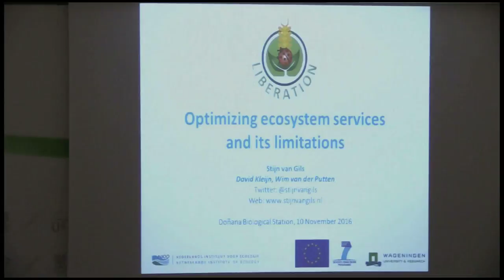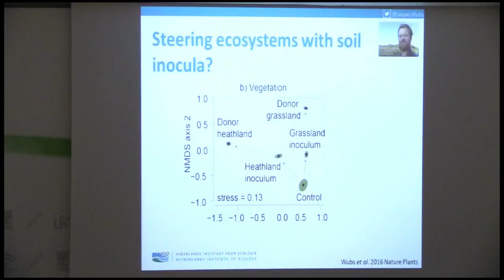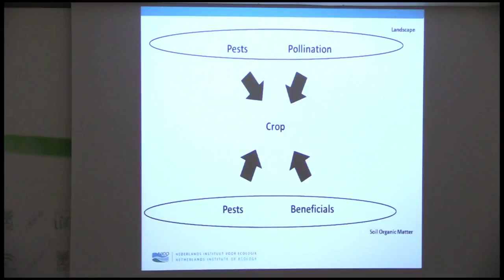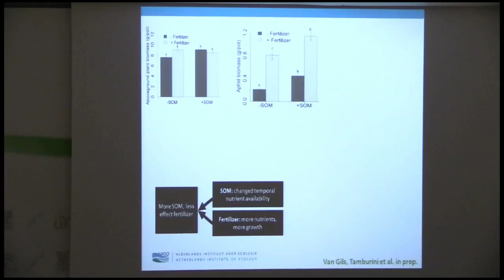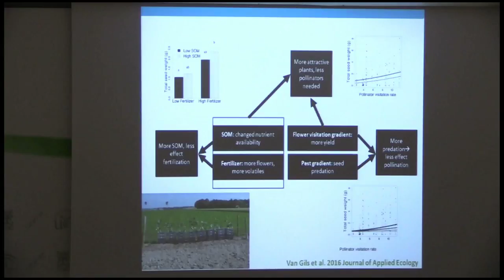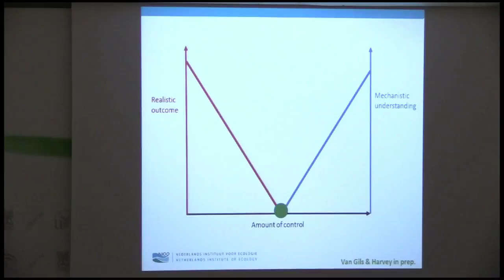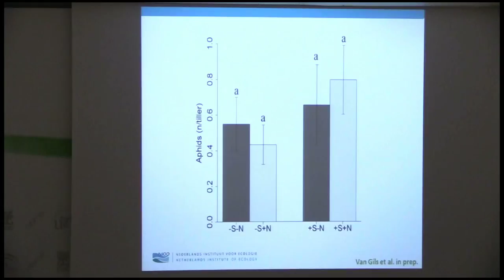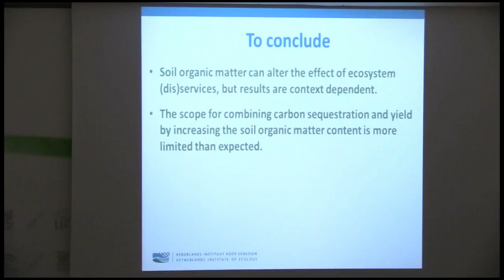Seminarios EBD, Stijn van Gils, 10/11/2016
Title: Optimizing ecosystem services and its limitations

Abstract: Ecosystem services, such as pollination and pest control, largely underpin the production in arable agriculture. Treatments to enhance one ecosystem service, however, may influence the effect of other ecosystem services and knowledge about these interaction effects can be used to optimize ecosystem services to enhance agricultural production. Over the last few years various experiments have been performed to test how ecosystem services can be optimized. In my presentation I will present some of my own work on the optimization of ecosystem services, as well as the limitations to this kind of studies.